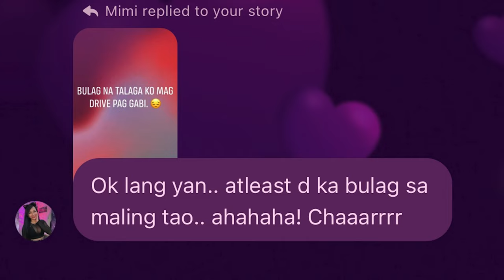Chano - BITUIN (Produced by Julian Dean) [Official Music Video]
Chano - BITUIN
Music producer: Julian Dean
Performed by: Chano

Cover art: iel Dizon
Assisted by: Mj Galibo & Herald Masiglat